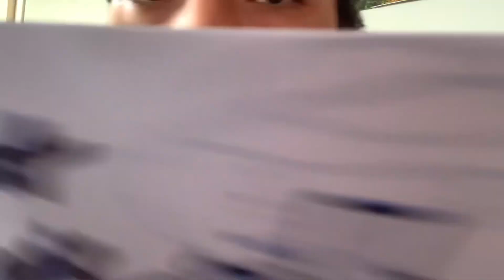ASMR | Drawing You in 1 Minute 🎨✍️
Leave a like plz 😌💯